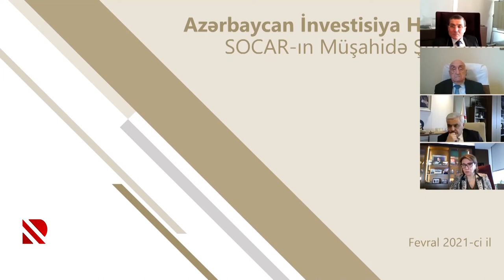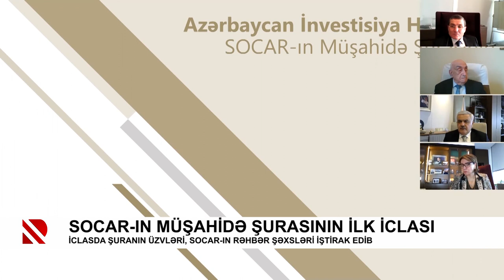SOCAR-ın Müşahidə Şurasının ilk iclası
İclasda Şuranın üzvləri, SOCAR-ın rəhbər şəxsləri iştirak edib